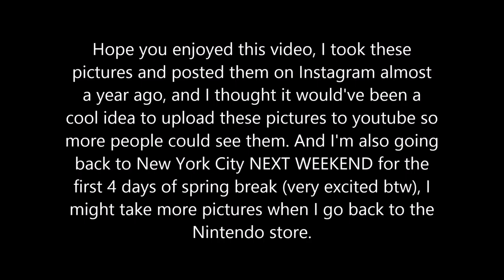Nintendo Store NYC Pictures | July 14th, 2017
I took these pictures and posted them on Instagram almost a year ago, and I thought it would've been a cool idea to upload these pictures to youtube so more people could see them. And I'm also going back to New York City NEXT WEEKEND for the first 4 days of spring break (very excited btw), I might take more pictures when I go back to the Nintendo store.